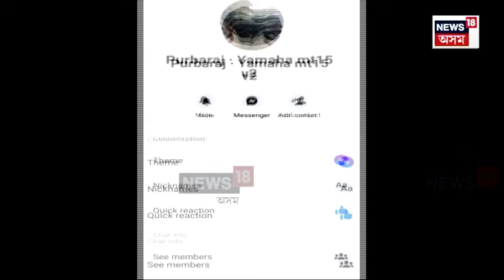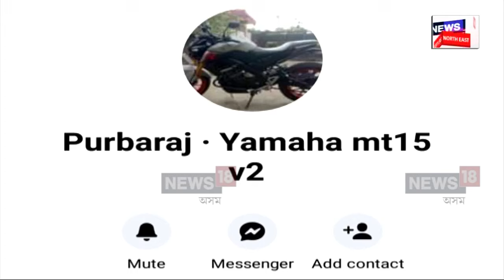Guwahati News |গুৱাহাটীত নতুন কৌশল অৱলম্বন বাইক চোৰৰ। টেষ্ট ড্ৰাইভ কৰাৰ চলেৰে বাইক লৈ উধাও চোৰ। N18V